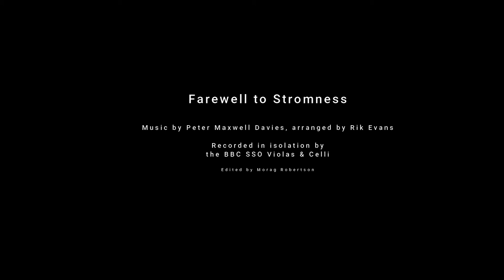Farewell to Stromness - SSO Violas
I heard a recording of Peter Maxwell Davies playing his piece 'Farewell to Stromness' on piano at the end of a dismal news hour shortly before the first UK lockdown in March 2020. It provided a much-needed moment of calm and hope.

I play viola in the BBC SSO and like most musicians we were then stuck at home, unable to play together. With some time on my hands I thought I would try arranging something for the viola section to play. We had already done a couple of home recording projects and and I thought this could work. I was pleased that the entire viola section agreed to take part, and we were also joined by a couple of SSO celli:  Principal Cello Rudi de Groote and his wife Gill. SSO Principal Viola Scott Dickinson plays the opening viola solo.

SSO viola player Morag Robertson kindly agreed to produce both the recording and this video. At the time it was made it coincided with the fortieth anniversary of the piece being premiered at the composer's own St Magnus Festival in Orkney. We have been privileged to appear at this festival many times during my time at the SSO.

I played several times with Peter Maxwell Davies conducting, including a memorable performance of his Antarctic Symphony in a sweltering Royal Albert Hall at the Proms in 2004, and his piece 'Mavis in Las Vegas', with the accompanying music video in which the composer marries a Marilyn Monroe lookalike!